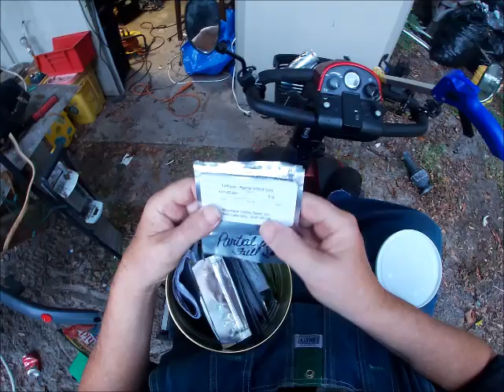Ceiling Fans, Plant Food and Other Stuff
More can picking on trash day and scored a ceiling fan, some garden seeds, supplies and Brand new container of liquid fertilizer mix. Met this guy with a very different kind of out fit on and it matched his yellow Mustang and picking up sans from my neighbors.